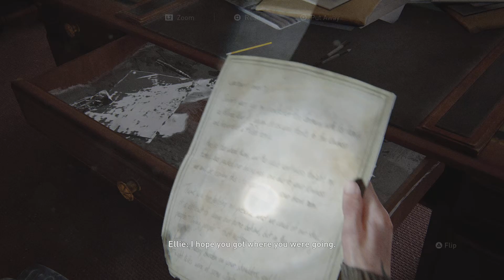THE LAST OF US PART II RMSTRD: MODERATE+ PRMDTH PER-CH NO DAMAGE! ELLIE & DINA VISITED THE SYNAGOGUE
I'M THE SAVAGE BEAST (野蛮な獣 / YABAN NA KEMONO) THE GRANDMASTER OF THE LAST OF US PART I AND PART II. ALTHOUGH, I CONSIDER MYSELF THE GRANDMASTER OF THE LAST OF US PART I AND PART II, IN TRUTH I AM SO MUCH BETTER AT PLAYING AS JOEL THAN ELLIE, WITH ABBY BEING MY WEAKEST OF THE THREE PROTAGONISTS, SO I HAVE DECIDED TO GO WITH THE VERY MODEST MODERATE+ LEVEL INSTEAD OF THE USUAL GROUNDED LEVEL OR GROUNDED+ LEVEL! BESIDE THIS IS MY FIRST ATTEMPT ON THE LAST OF US PART II'S PERMADEATH SO WISH ME LUCK!

MODERATE+ LEVEL PERMADEATH PER-CHAPTER (FULL LOADOUT) WALKTHROUGH PART 11